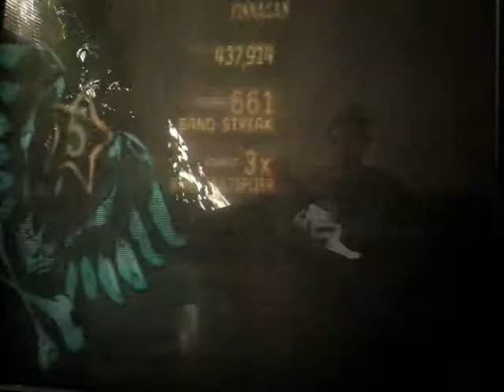Guitar Hero 5 Lithum & Back Round Online Wii